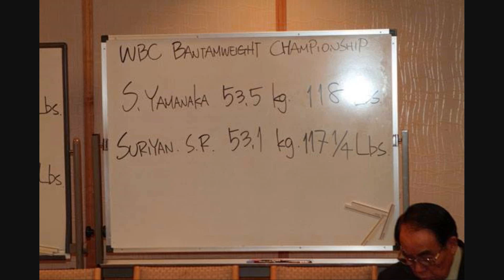SHINSUKE YAMANAKA VS SURIYAN SOR RUNGVISAI 22-10-2014 (English Commentary)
At Tokyo, Shinsuke Yamanaka vs. Suriyan Sor Rungvisai, 12, for Yamanaka's WBC bantamweight title; Takahiro Ao vs. Juan Carlos Salgado, 10, lightweights. (English Commentary)